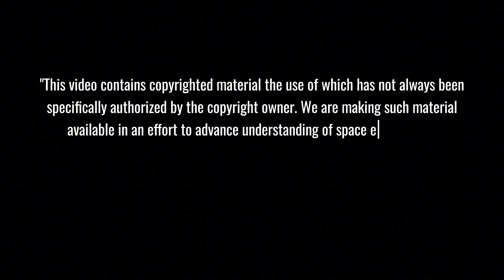It's Mind-blowing! S33 Explosion Footage Finally REVEALED: Here's What Really Happened...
Starship S33's dramatic final moments revealed in explosive new footage! Journey with us through the heart-stopping 9 seconds before the rapid disassembly, plus exclusive insights into Haven One's groundbreaking space station test and Artemis 2's historic moon mission preparation. From SpaceX's engineering challenges to NASA's lunar ambitions, this is the complete story reshaping humanity's future in space.
⏱️ Key topics with timestamps:
00:00 - EXCLUSIVE: S33 Explosion Footage Reveals Dramatic Final Moments in Space
01:48 - BREAKING: Frame-by-Frame Analysis Shows Critical Engine Failure Sequence
02:59 - REVEALED: The Fatal Dance of Oxygen and Fuel that Doomed Starship S33
05:12 - MILESTONE: Haven One Space Station Achieves Groundbreaking Test Results
08:12 - INSIDE LOOK: Artemis 2 Mission Progress - Historic Moon Launch Preparation
09:56 - FUTURE OF SPACE: How SpaceX, NASA, and Vast are Revolutionizing Space Travel